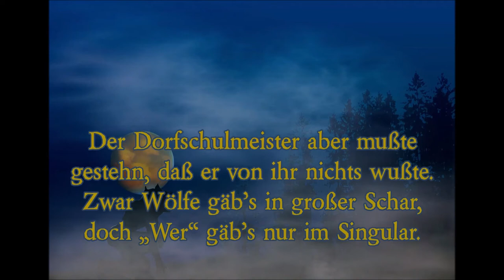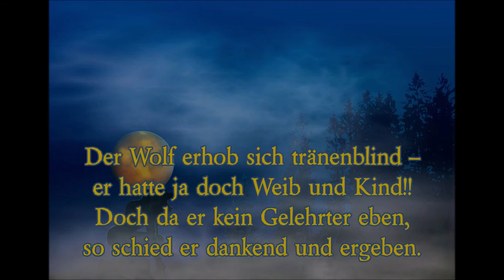🐺Der Werwolf - Christian Morgenstern (Gedicht)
Das kleine Gedicht "Der Werwolf" von Christian Morgenstern (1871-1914) ist erstmals in der Erstausgabe der "Galgenlieder" um 1905 in Berlin erschienen. Morgenstern selbst lebte dort (mit Unterbrechungen) seit 1894.
Da ich mich über dieses Gedicht, als ich es vor Jahren zum ersten Mal gelesen habe, königlich amüsiert habe, wollte ich es unbedingt für meinen kleinen Kanal hier vertonen.
Wenn euch das Video gefallen hat, lasst gerne ein Däumchen und/oder einen Kommentar da, darüber würde ich mich sehr freuen :)

Musik (aus der Youtube Audio-Bibliothek):
Tuba Waddle - Audionautix